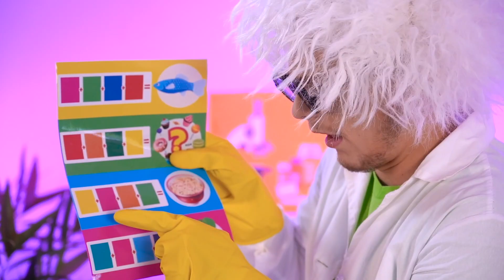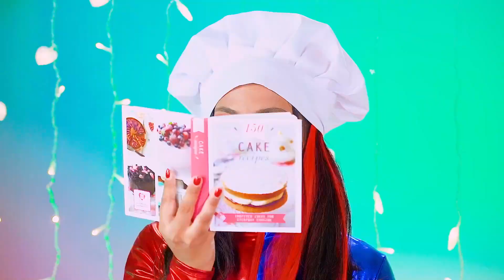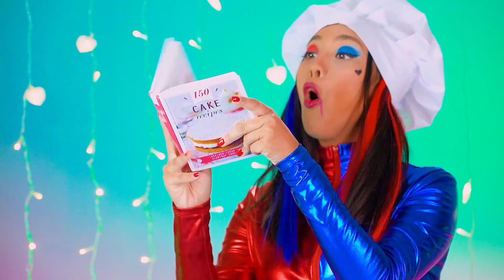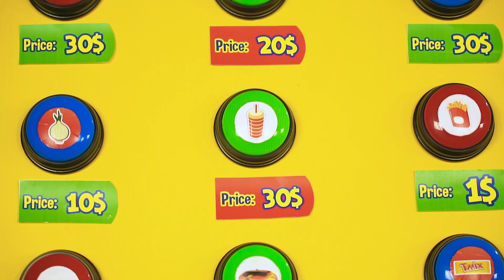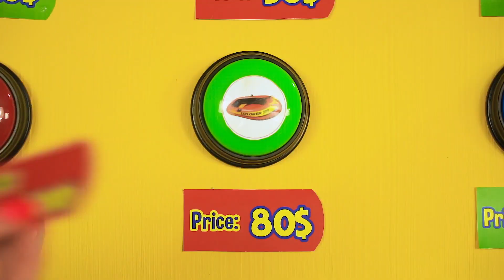1000 Gizemli Butondan Sadece Biri Kaçmanızı Sağlayacak Mücadelesi! RATATA POWER’dan Gülmemeye Çalış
Bugünkü bölüm tamamen sürprizlerle ilgili! Karşınızda 1000 gizemli düğme olduğunu hayal edin. İsterseniz hepsine basabilirsiniz! Ama sonuç ne olacak? Kimse bilmiyor! Gelin, tüm bu gizemli tuşlara basınca neler olduğunu birlikte izleyelim! Peki siz hangi tuşa basmak istersiniz? Yorumlara yazmayı unutmayın! Butonlardan sadece bir tanesi kaçmanızı sağlayacak!